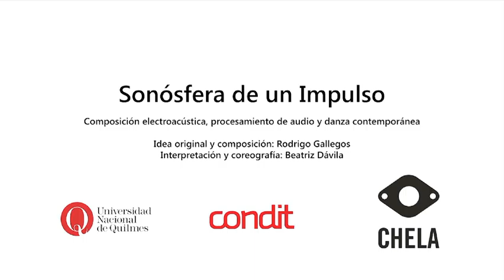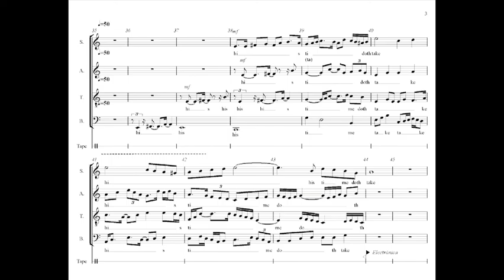Demo Trabajos Rodrigo Gallegos Pinto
Rodrigo Gallegos Pinto (1985)
Compositor electroacústico mexicano